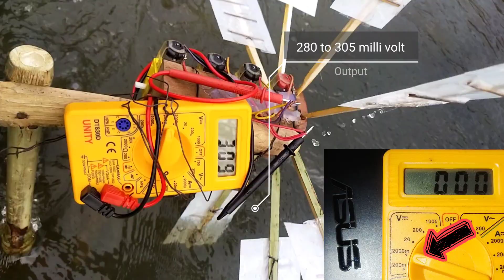River Turbine electric generator scince project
River turbine is generating electricity.